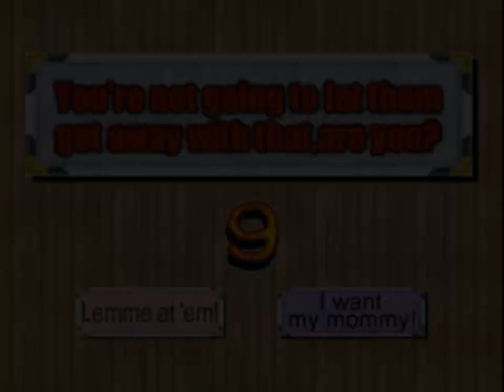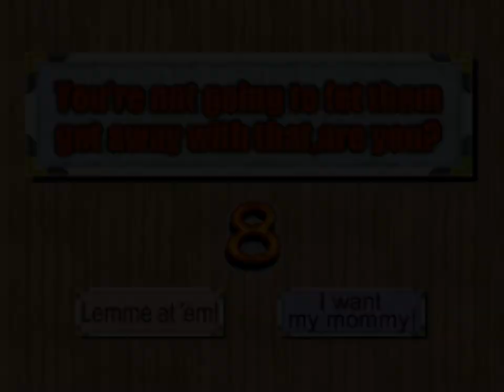BANGAI-O - 6 - ghost in the shell: stand alone complex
where's Bangai-O slice-of-life spin-off